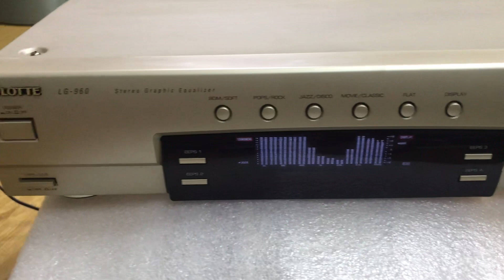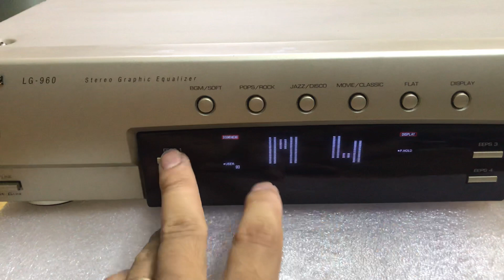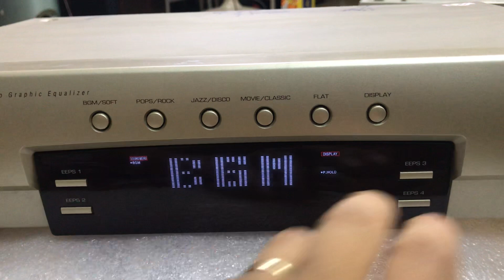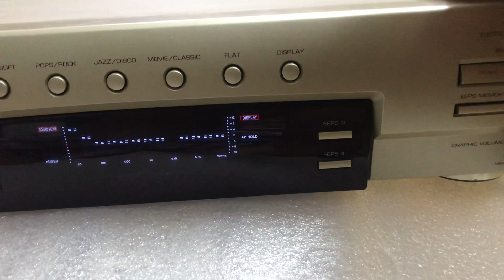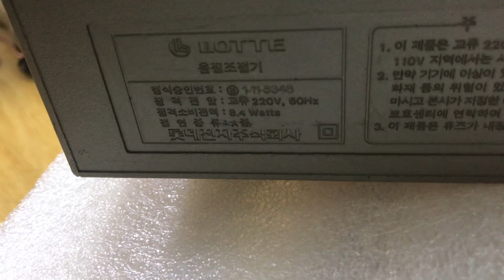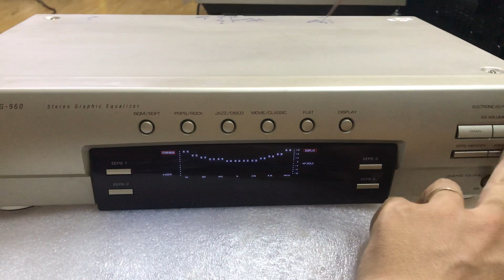Lọc LG Hàn Quốc 2,8tr:0941.891.914 V3 Văn Phú Victoria Hà Đông Hn